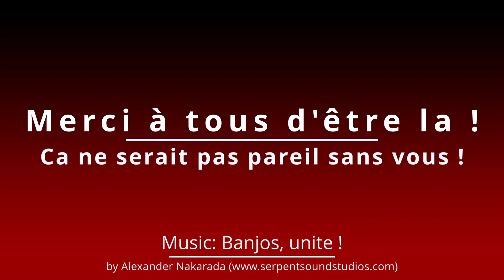L'appel du Netherlight - Episode 20